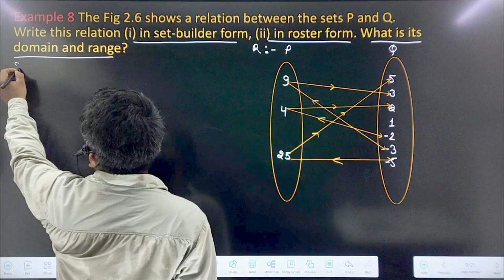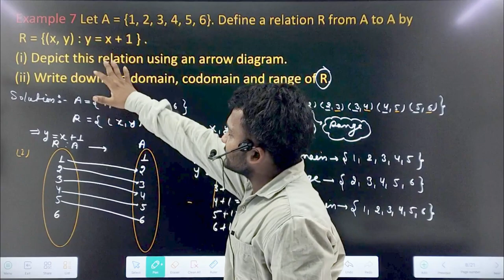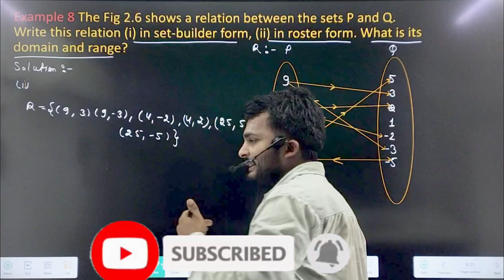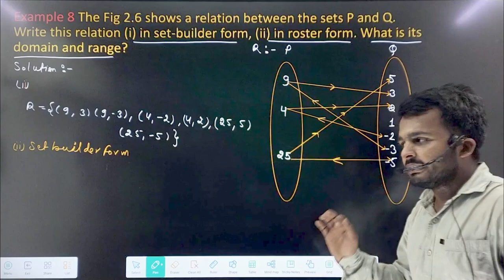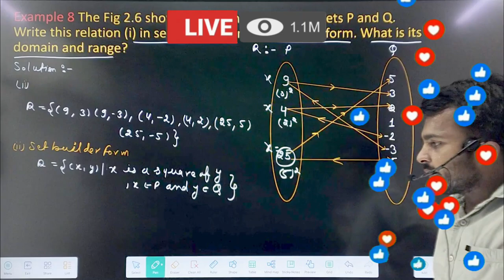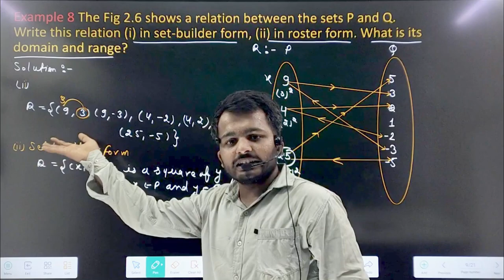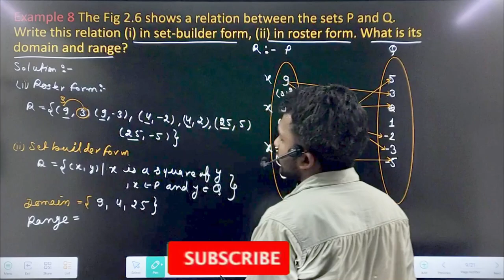CLASS 11 MATHS || Example 8 The fig 2.6 shows a relation between the sets P and Q write the relation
CLASS 11TH MATHS EXERCISE 2 EXAMPLE 9 Let A = {1, 2} and B = {3, 4}. Find the number of relations from A to B
example 9,
relation and function example 9,
relation and function chapter 2 example 9,
class 11 chapter 2 example 9,
class 11 relation and function example 9

Definition,
Cartesian Product,
Reflexive,
Symmetric,
Transitive,
Anti-symmetric,
Properties of Relations,
Equivalence Relation,
Relation Matrix,
Graph of Relation,
Examples,
Definition,
Function Representation,
Algebraic Form,
Graph of Function,
Tabular Representation,
Function Properties,
Composition of Functions,
Inverse Function,
Quadratic Functions,
Polynomial Functions,
Function Notations,